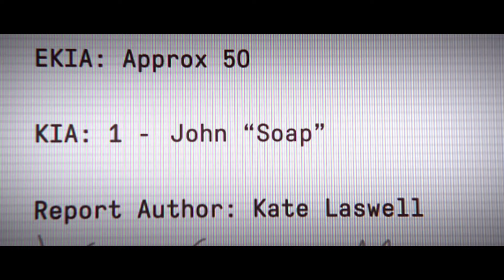The Complete Story of John "SOAP" MacTavish (Modern Warfare Story)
On today's video we are talking about the story of John Soap MacTavish who was an incredibly gifted soldier with Task Force 141. Here we look to tackle the early career and some of his greatest achievements, so far.

Call of Duty: Modern Warfare is a 2019 first-person shooter video game developed by Infinity Ward and published by Activision. Serving as the sixteenth overall installment in the Call of Duty series, as well as a reboot of the Modern Warfare sub-series

The campaign, a direct sequel to the record-breaking Call of Duty: Modern Warfare II, sees Captain Price and Task Force 141 face off against ultranationalist war criminal Vladimir Makarov as he extends his grasp across the world.

On this channel, we focus on conversation surrounding different games and gaming worlds. I began my journey as a "Youtuber" back in 2020 and started off as a lets play channel. In December 2022, I changed to discussion based content.
We have limited series on topics related to gaming. Some of these include:
- Retro Chamber
- The Story So Far
- Worth It or Not
- Gaming Retrospective
Thank you, to any supporters of the channel.. I truly appreciate every single one of the people who choose to watch.. it means everything.

00:00 Introduction
00:56 Early Life & Career
03:27 2019
04:46 Current Assigments
05:02 The Story
24:33 Final Thoughts
25:02 Outro